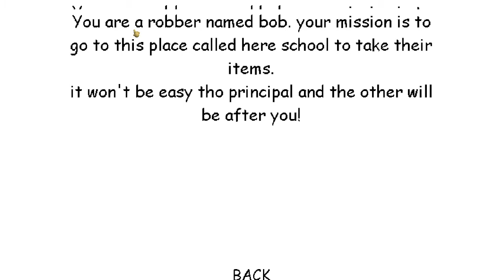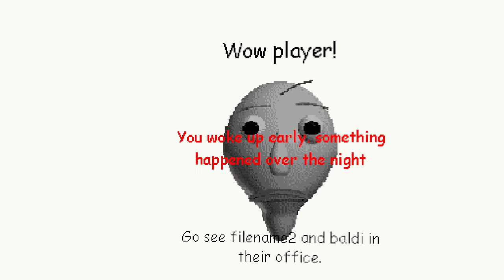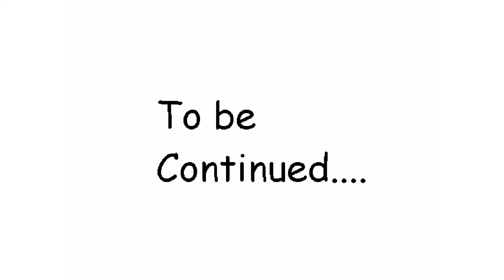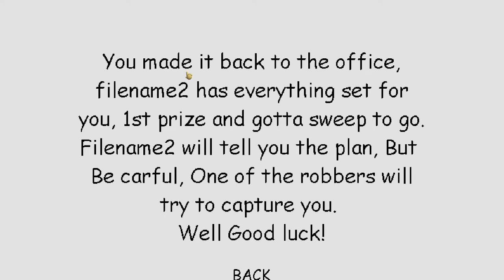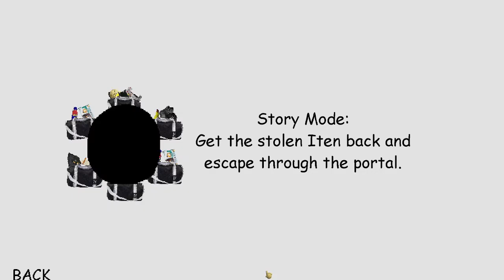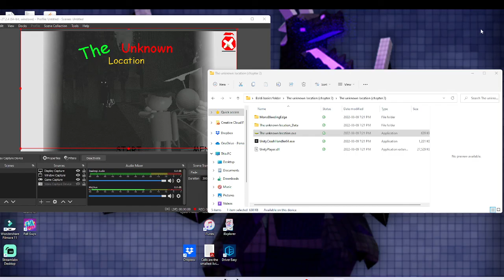baldi school robbery chapter 1 and 2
baldi school robbery chapter 1 and 2 these two chapters